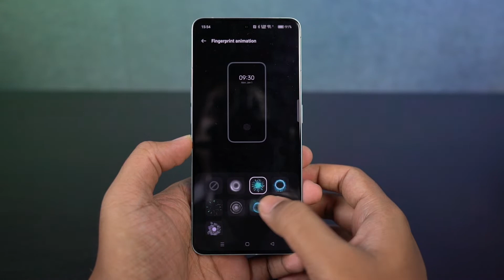How to Change Fingerprint Animation on Oppo Reno 8 Pro